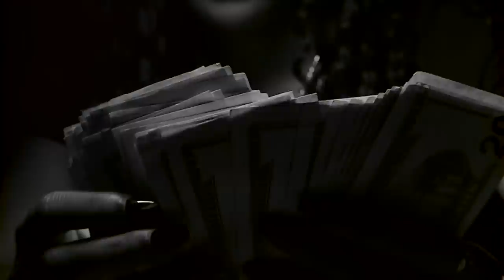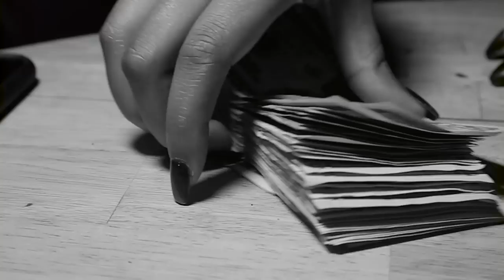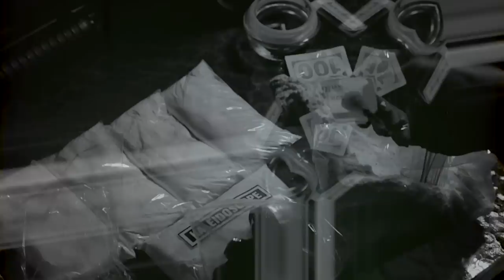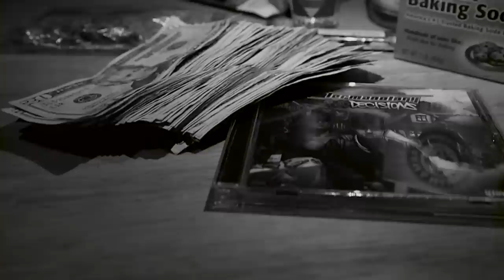Termanology - Kaleidoscope ft. Smif-N-Wessun (Official Music Video)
Termanology "Kaleidoscope" ft Smif-N-Wessun (Official Video) Directed By Myster DL. / Prod By Daringer / Cuts By Statik Selektah

"Bad Decisions"
Album Tracklist.

1. Take ‘Em Back
Prod By Statik Seketah

2. Crack Kills
Prod By Shortfyuz

3. Guess Again
Prod By Psycho Les of (The Beatnuts)

4. Passport Kingz
Ft (Raekwon)
Prod By Statik selektah

5. Termanator & The Machine
Ft (Conway)
Prod By Daringer

6. Blac Chyna
Ft (Millyz)
Prod By Lex With The Records

7. No Competition
Ft (ANoyd)
Prod By Dame Grease

8. Are You Sure?
Prod By Erick Sermon

9. Kaleidoscope
Ft (Smif-N-Wessun)
Prod By Daringer

10. Vegas
Prod By Loman

11. Bag It Up
Ft (Benny)
Prod By Termanology

12. Cognac Coladas
Ft (Willie The Kid & Crimeapple)
Prod By Termanology

13. 100 Jewelz (Part 3)

14. Lonely At The Top
Prod By Termanology